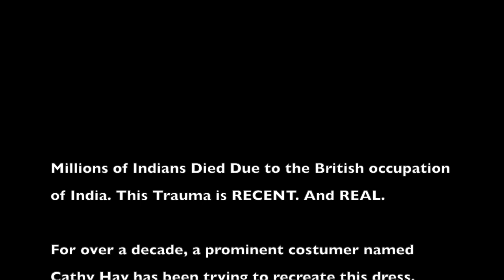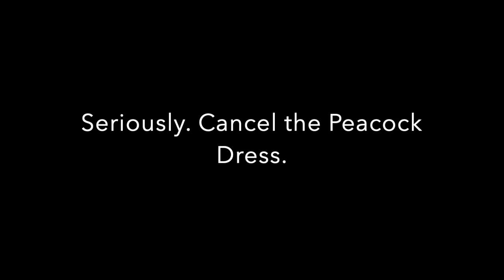The Peacock Dress is Problematic || don't make it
Cathy Hay is remaking the peacock dress. Cathy Hay is a white British woman who is remaking the Peacock Dress so she can wear it, in her size. This is why she should stop.

I only speak for those who are uncomfortable with or hurt by the recreation of this dress. I do not claim to speak for all POC. It is easier to speak in generalizations in a "snappy" video, but I'm not claiming other voices.

I am also NOT invalidating the opinions of POC who agree with this project (like "Indians in India"). What I AM saying however, is that you cannot use the approval of other POCs to invalidate the hurt that this project causes others. That is, you cannot use the "my Indian friend says this isn't racist so it's fine" argument to ignore my hurt, and the voices of those in the comments of this video who are also uncomfortable and hurt. I can't claim to know what it's like to live in India, all I can claim is the knowledge of how westerners treat Indians of the diaspora.

BIG IMPORTANT NOTE: This is not a call to cancel Cathy Hay. This is a request that she changes her peacock dress recreation project since it is causing harm. There is a HUGE problem with educating the English about their own damage in colonialism. We need to give Cathy the room to improve. Please judge her not on the mistakes of her past, but how she responds to this video and moves forward with this project.

Furthermore, I personally find it distasteful to hire Indian craftsmen to participate in the recreation of a symbol of their oppression (and why I suggest working on another project with them to still highlight their work and skill). In my mind, having Indian embroiderers work on remaking the peacock dress is similar in "grossness" to having African American artisans recreate Ku Klux Klan robes for "educational purposes". There are ways to educate people about British Colonialism and its effects on India, and the skill of Indian artisans, without remaking a symbol of their oppression.

Peacock Dress History NOTES
- Worn to the Dehli Durbar: An event hosted by the British to celebrate the appointment of a new emperor/empress of india
- This emperor/empress was SPECIFICALLY the British king/queen of current power
- Only three were ever held (1877, 1903, 1911) and all to crown british royals the emperors of india
- Dress was worn by wife of viceroy of india in the 1903 Durbar
- Should have been held again in 1936 (new british monarch), but “The Indian National Congress passed a motion weeks after his accession calling for a boycott of any such visit, and in February 1937 Communist MP Willie Gallacher decried expenditure on such festivities in a country of such poverty. The King's Speech (George VI) of October 1937 included "I am looking forward with interest and pleasure to the time when it will be possible for Me to visit My Indian Empire"”
- Indian independence occurred in !!! 1947 !
- Currently have 2/3 generations of Indians (in India) who never experienced British rule

Ya'll gotta realize this is a 15 minute video and a lot of details don't make it into the final cut (cuz we gotta keep the internet's interest lol)